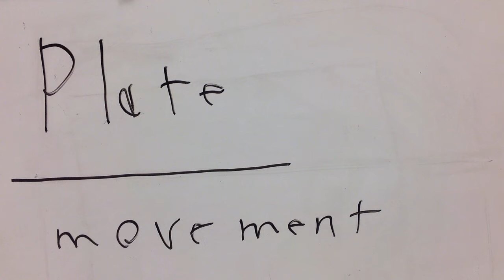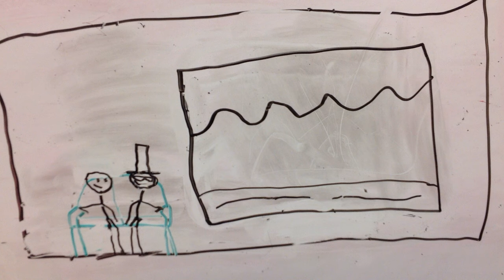Camren and Nick - Plate Movement